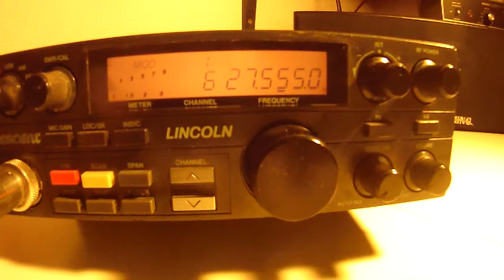27.555 USB 14.05.2014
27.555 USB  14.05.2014